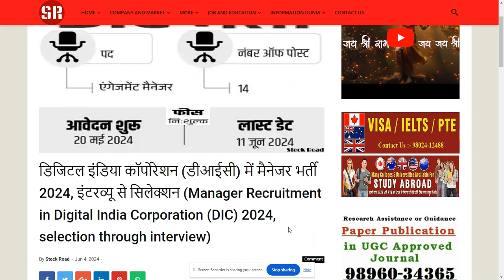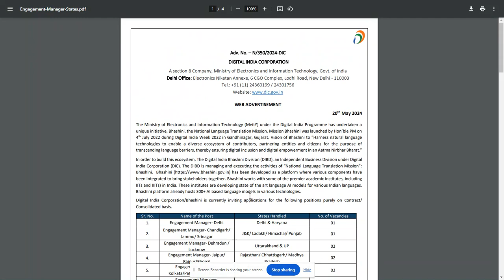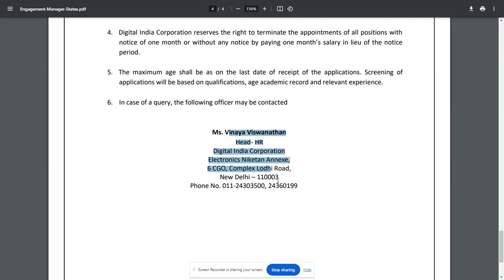Manager Recruitment in Digital India Corporation (DIC) 2024-SearchMe (All-in-one-dunia)job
डिजिटल इंडिया कॉर्पोरेशन (डीआईसी) में मैनेजर भर्ती 2024, इंटरव्यू से सिलेक्शन (Manager Recruitment in Digital India Corporation (DIC) 2024, selection through interview)